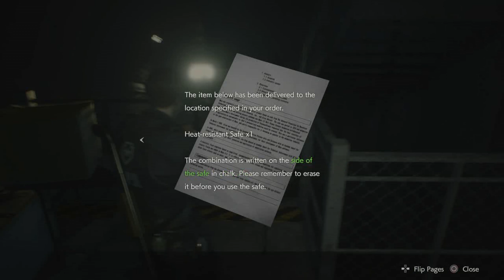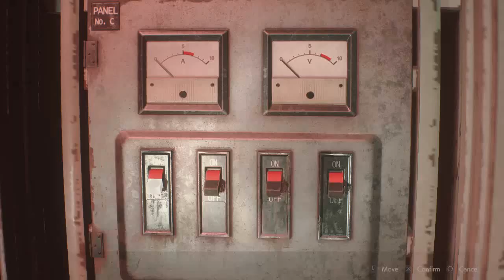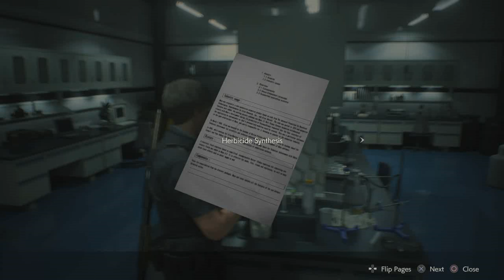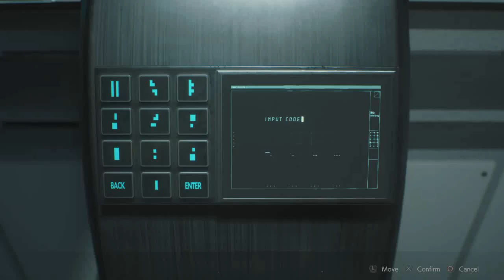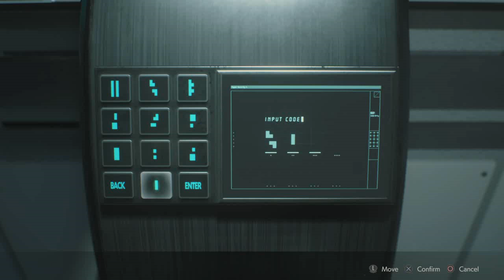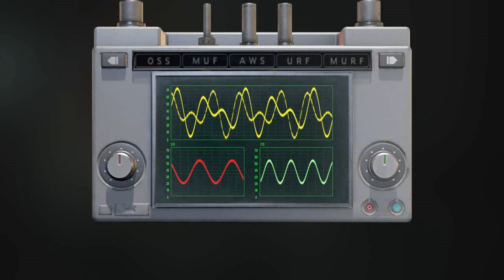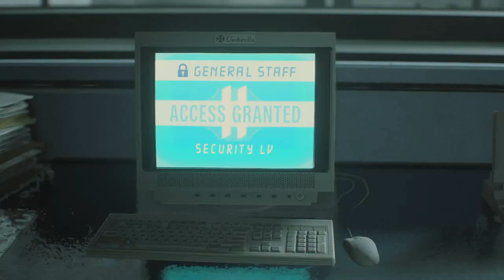RESIDENT EVIL 2: Remake (LeonA003)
Resident Evil 2, known as BIOHAZARD RE:2 (バイオハザード RE:2?) in Japan, is a Survival Horror game by Capcom's Division 1 studio. The game is a reimagining of the 1998 game of the same name. The game was announced on August 12, 2015, several weeks after Yoshiaki Hirabayashi, as "H", asked people following the official Resident Evil Facebook page what their thoughts were on the matter, then relaying his findings to Division 1.

After almost three years of silence, a trailer and demo of the game were shown at E3 2018 during Sony's panel, showcasing various new areas, hints of expanded story elements and new redesigns of classic characters along with a slated release date of January 25, 2019.